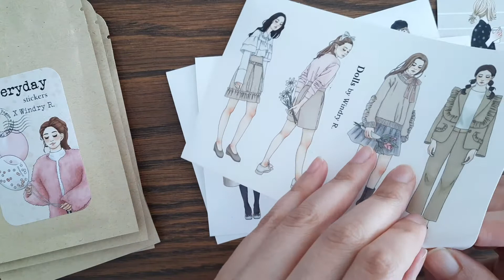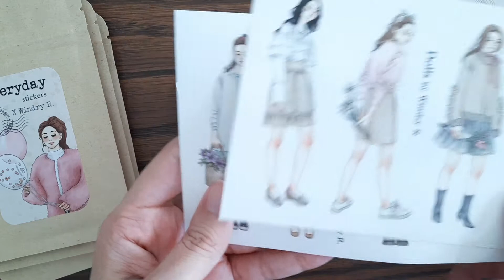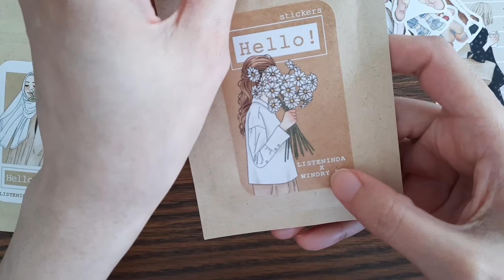Girl Stickers from Windry Ramadhina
The stickers are by the artist Windry Ramadhina, you can find them on instagram - @ beingfaye
bought and paid with my own money

my instagram is @thejournalingbrooom